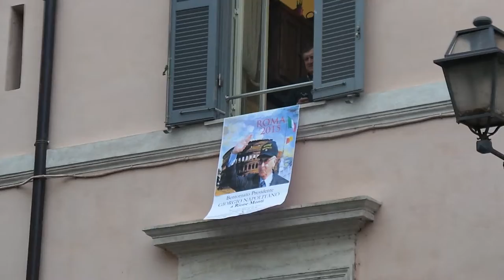Giorgio Napolitano Bagno di Folla Festa ex Presidente a Roma Monti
Bagno di folla per l ex presidente Giorgio Napolitano alla festa del Rione Monti a Roma in suo onore.